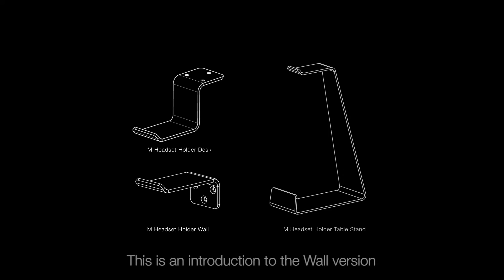M Headset Holder Wall